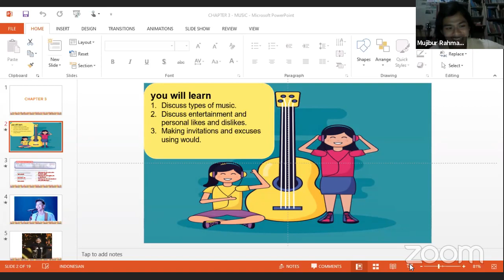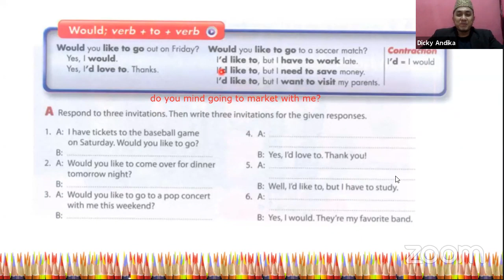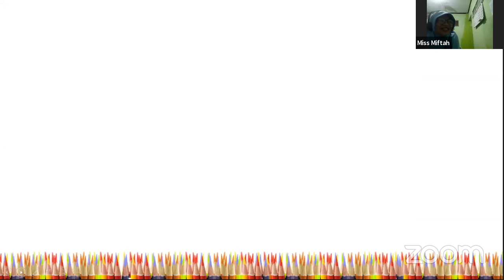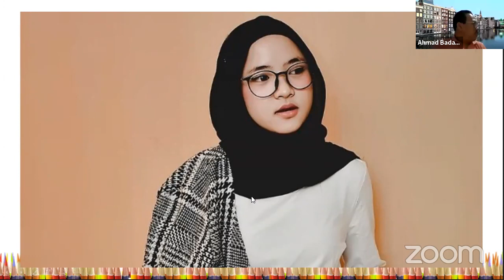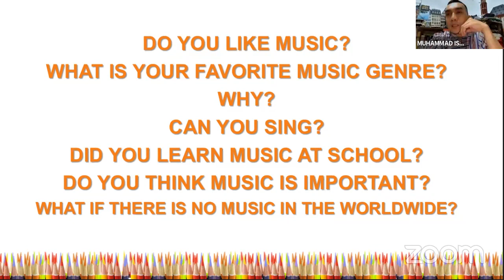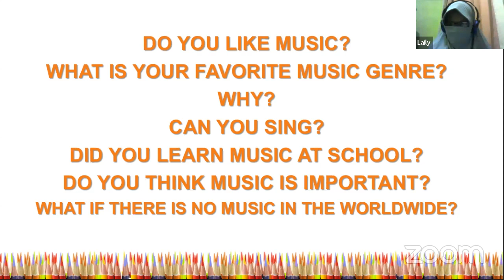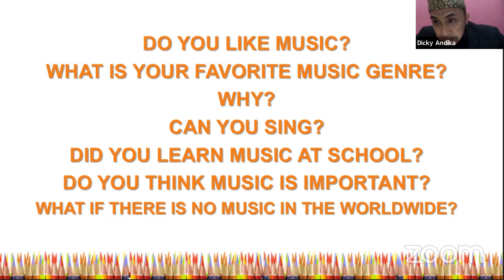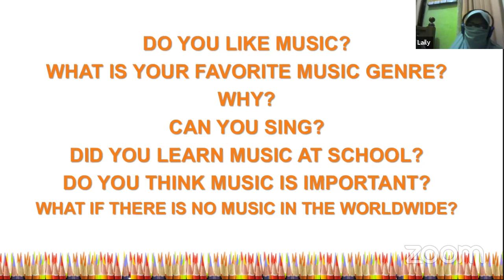English Speaking Class days-6